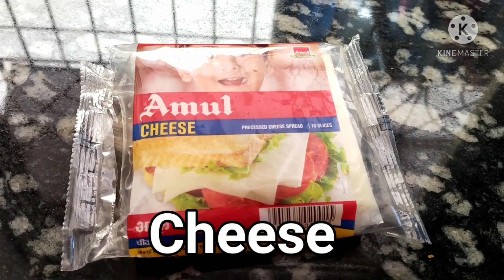Egg Cheese Sandwich | How to make Egg Cheese Sandwich | कैसे बनाए एग चीज सैंडविच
Learn how to make Egg Cheese Sandwich |  कैसे बनाए एग चीज सैंडविच

Gadgets I used for shooting my videos :

Boya BYM1 Omnidirectional Lavalier Condenser Microphone with 20ft Audio Cable

Digitek Stand With Ring Light

Digitek Tripod

DIGITEK® (DTR 260 GT) Gorilla Tripod/Mini (13 Inch) Tripod for Mobile Phone with Phone Mount & Remote | Flexible Gorilla Stand for DSLR & Action Cameras

PTron Glam Plus Bluetooth Extendable Selfie Stick with Tripod Stand